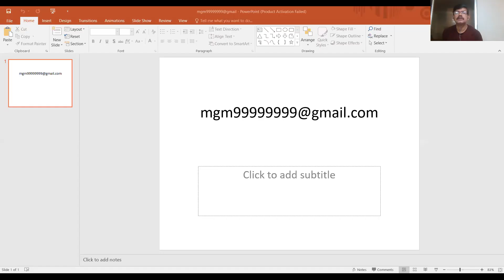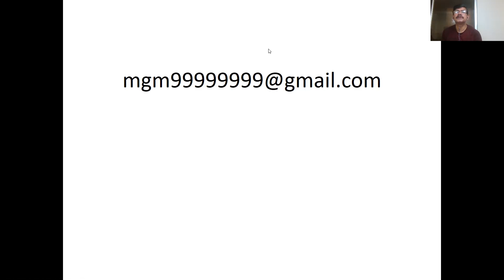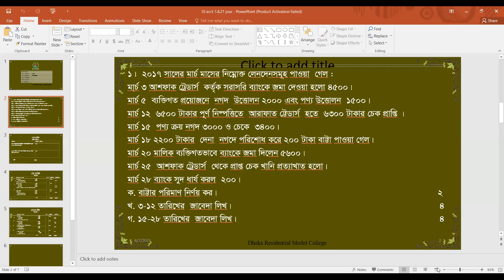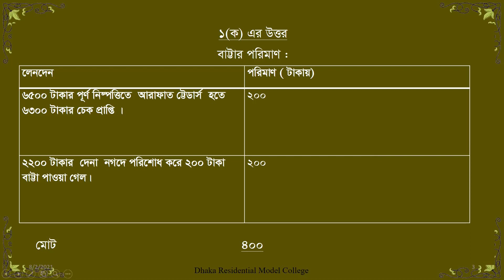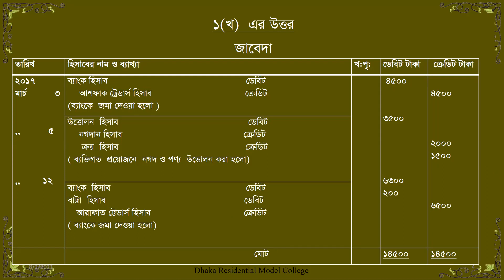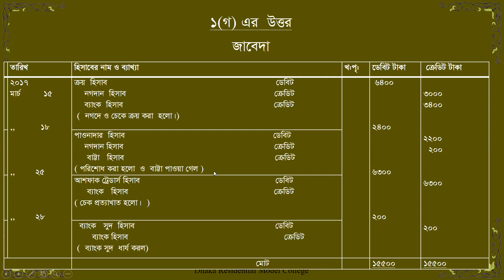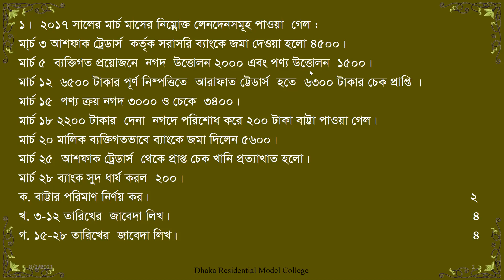Accounting _Journal_ Presented by Md Golam Mostafa